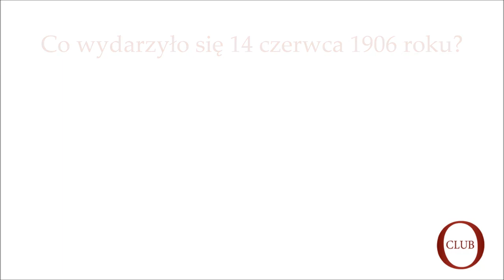Gość OtokoClub dr hab. Piotr Markowski o pogromie białostockim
Cały wywiad z dr hab. Arturem Markowskim z Instytutu Historycznego UW o pogromie białostockim

Co wydarzyło się 14 czerwca 1906 r. w Białymstoku? Czy przyczyną tragicznych zajść była rosyjska prowokacja? Jak na pogrom białostocki zareagowali Polacy?

Według Eksperta opowieść o rosyjskiej prowokacji stała się kluczem interpretacyjnym do wyjaśnienia całej serii zdarzeń zwanych pogromami w Imperium Rosyjskim. To, co napisano o pogromie białostockim domknęło schemat rozpoczętej już w 1903 r. legendy o władzy rosyjskiej organizującej pogromy Żydów. Dziś na skutek badań archiwaliów czy przekazów z epoki wiemy, że choć niekiedy Rosjanie sprzyjali pogromom, to nie organizowali ich, a częściej jednak próbowali je dławić, ponieważ stan rewolty społecznej zwyczajnie nie był im na rękę.